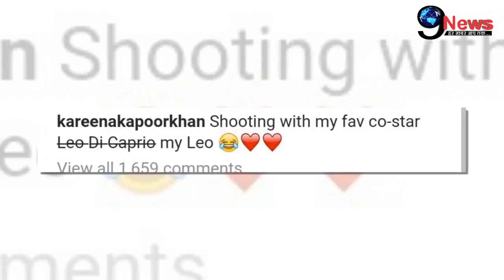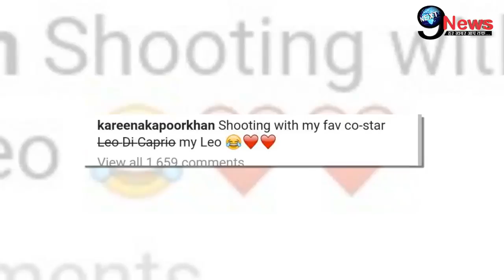Pregnancy के बीच करीना कपूर की हालत पर आई बेहद बड़ी खबर, दूसरे महीने में करतीं दिखी ये कारनामा